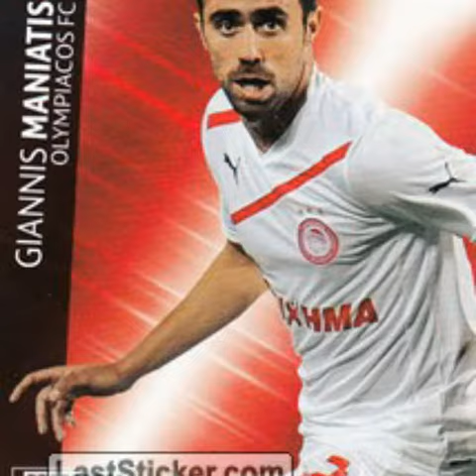Maniatis,Mazuaku and Kasami